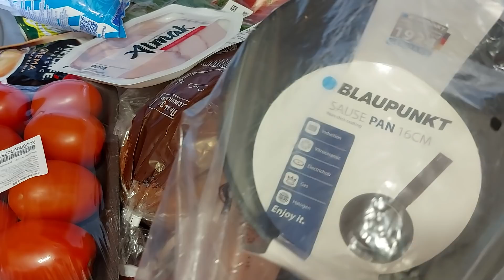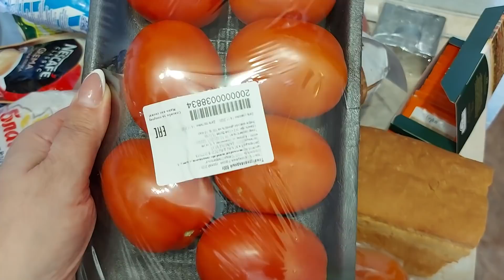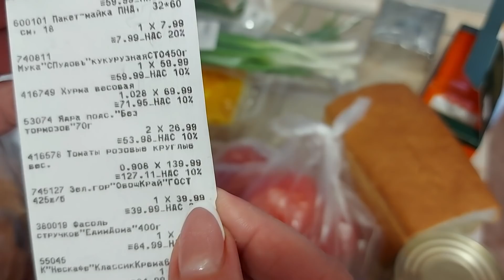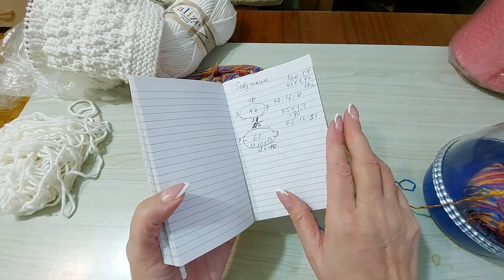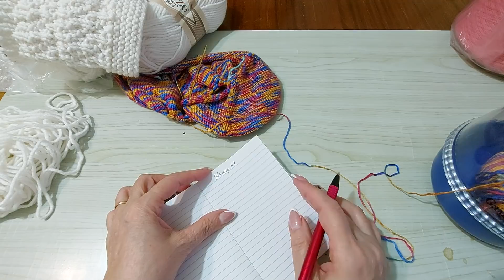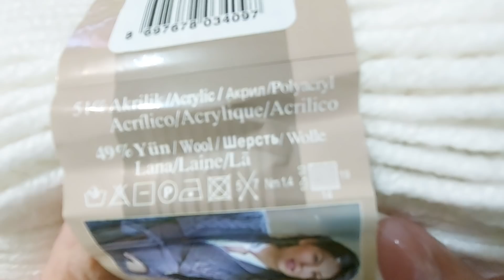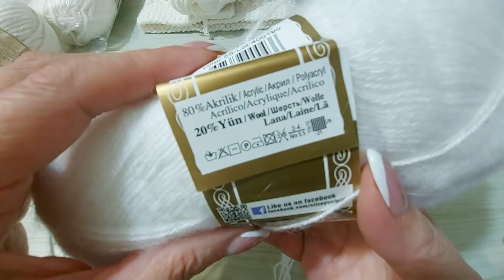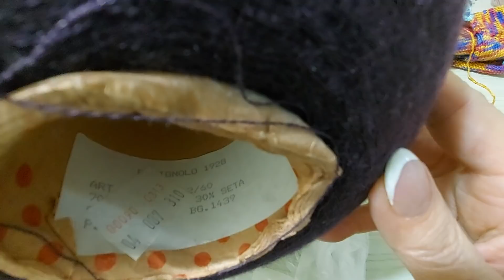VLOG: Каждому Свое Счастье 26.11.20